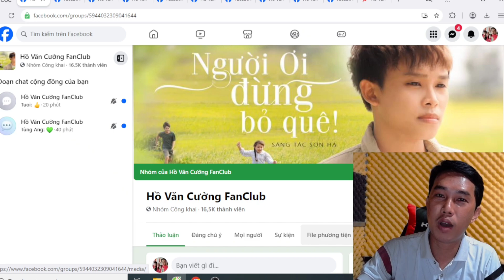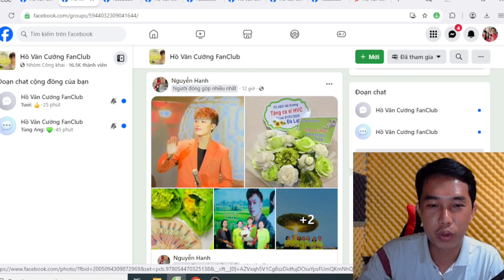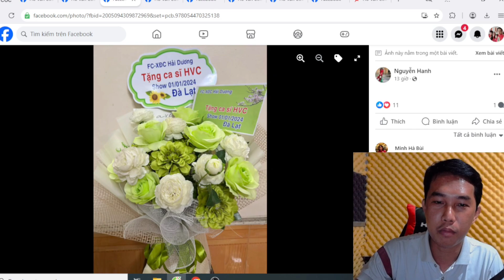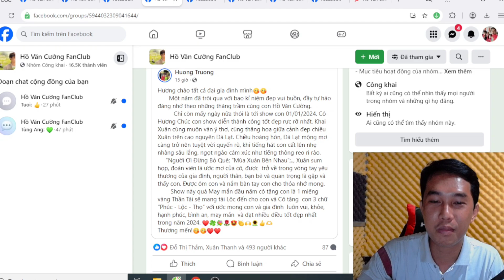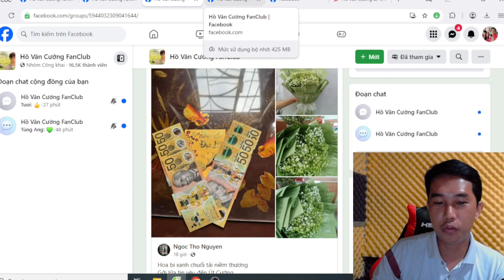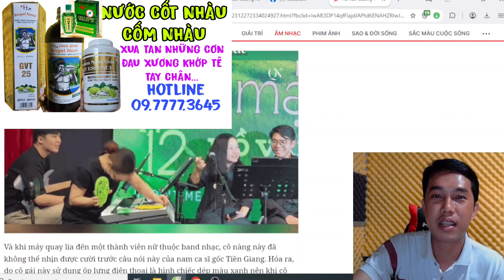MV Xuân Hồ Văn Cường Hé Lộ Vàng Thần Tài Đầu Năm | PHI HẢI VLOG